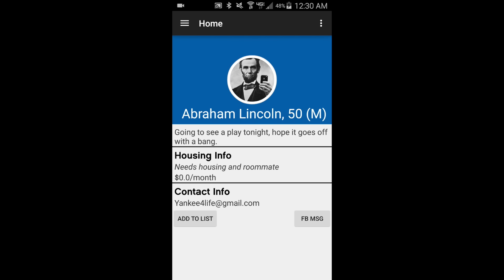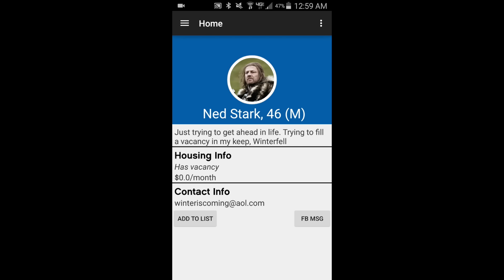RoomMe - An App to Find Roommates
An app demo for the Cerner Interns HackFest event. RoomMe is an app to connect people who are looking for roommates.